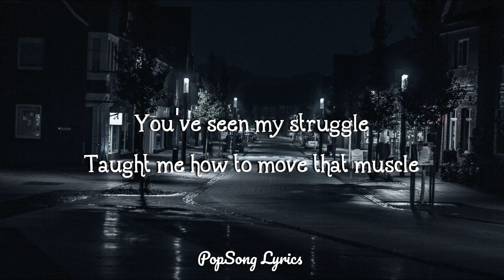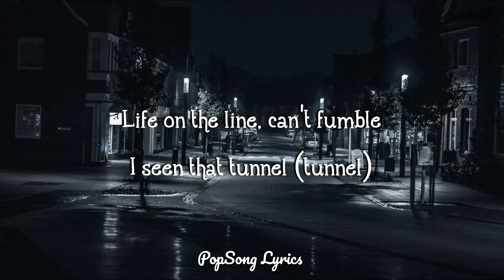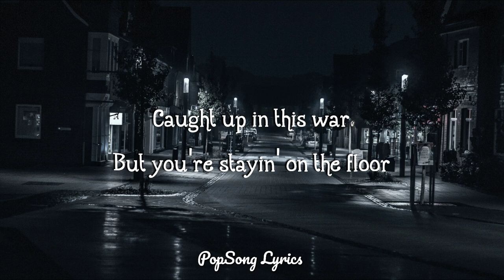Dynoro feat. 24kGoldn - Monsters (Lyrics)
iphone cases

Basic Turtleneck Women Sweaters

Hoodies Sweatshirts Men Woman Fashion

Dynoro feat. 24kGoldn - Monsters

 Lyrics

I see these monsters all the time
They show me bad things in my mind
I try to run, I try to hide
But they still come back every night
Oh-h, I don’t wanna see the monsters

Bad things in my mind (x2)

You’ve seen my struggle
Taught me how to move that muscle
Trying to move through this jungle
Problems I juggle
They been trying to burst my bubble
Knock me down like rubble
It ain’t that subtle
Trying to stay far from trouble
Life on the line
Can’t fumble
I’ve seen that tunnel
Light at the end
Fight ‘til the end
Need me a friend

Because I’m caught up in this war
With tears stained on the floor
And demons in my mind deceive me
I been caught up for too long
Trying to keep me strong
But life ain’t ever been that easy

Now I’m older and bolder
I brush straight off my shoulders
Ain’t doing what they told me
They doing what I told them
Got close with my holster
And turned into a soldier
Made friends with all my demons
I’m dining with them vultures

Caught up in this war